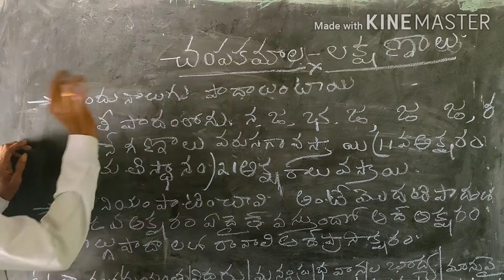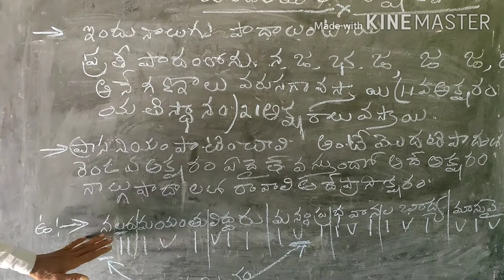తెలుగు వ్యాకరణం, చంపకమాల లక్షణాలు